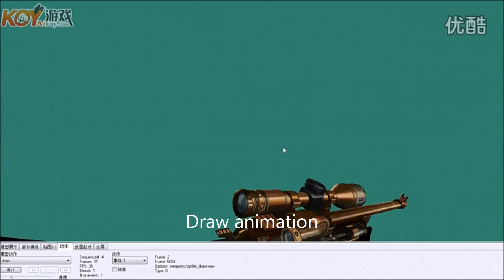CSO - Savery sniper rifle animations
At this time of uploading, there are no animations nor gameplays of the Savery rifle so I decided to upload one for viewing purposes.

Open CSGO cases the easy way with Drakemoon! Use the link below to get $0.45 (free case opening):